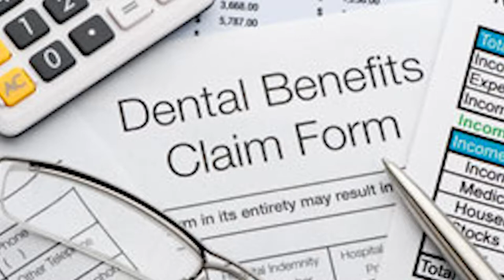Here I Am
Original cabaret style song based on the life of Dr. Richard Seaman. Performed by Dr. Seaman at the Green Room nightclub New York City in March 2018 at a benefit to raise funds for children fighting cancer.